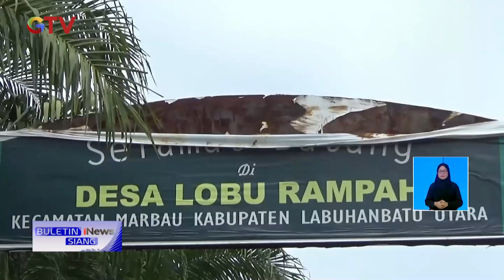Banjir Melanda Kalimantan Tengah, Warga Gunakan Getek Untuk Menyebrang BuletiniNewsSiang 26/09